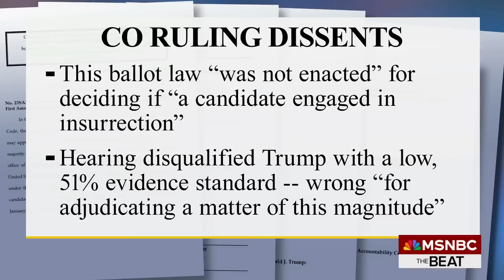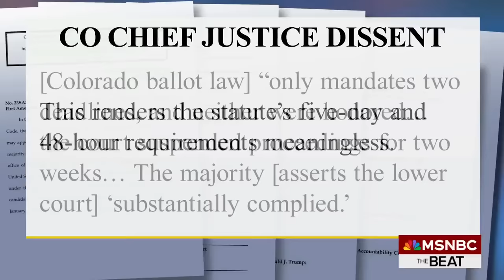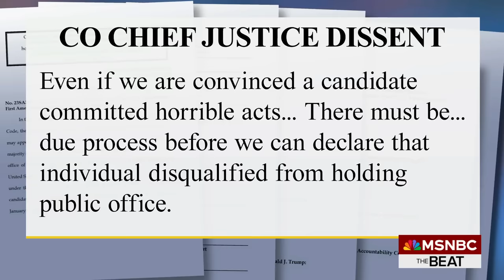Trump booted off 2024 ballot, and SCOTUS takes 'nuclear option' case in Colorado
The Supreme Court agreed to consider whether the former President Donald Trump could be deemed ineligible to run for federal office again because of his actions leading up to the Jan. 6 attack on the Capitol. MSNBC’s Ari Melber is joined by Colorado Secretary of State Jena Griswold to discuss. (Check out The Beat's playlist Connect with Ari Melber